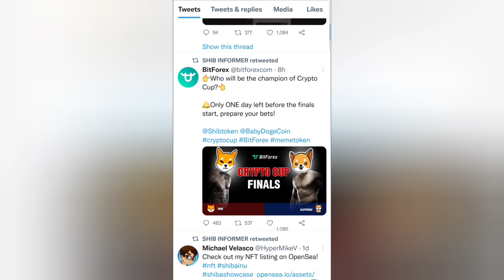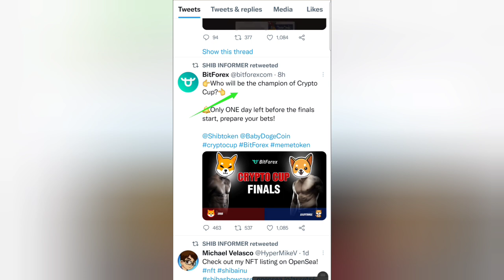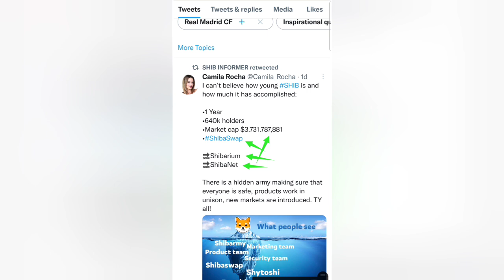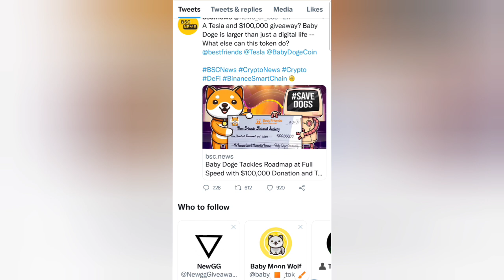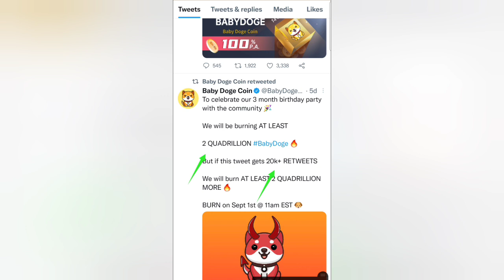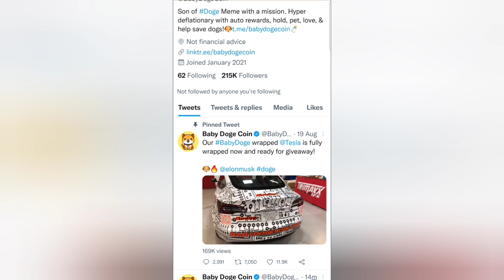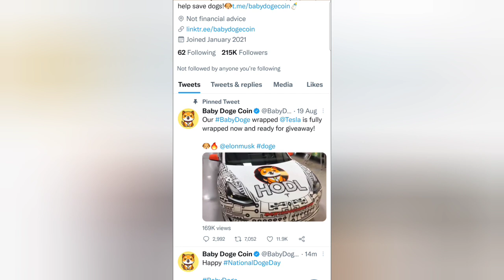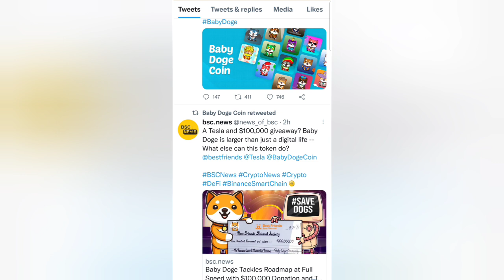SHIBARIUM AND SHIBNET 🔥 BABYDOGE HOLDERS INFORMATION | telegram பிரச்சினை | Tamil | WILLPOWER JKS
hi friends

SHIBARIUM AND SHIBNET BABYDOGE HOLDERS INFORMATION AND TELEGRAM GROUP INFORMATION பற்றிய தகவல்களை நண்பர்களுக்கு இந்தவீடியோவில் கூறியிருக்கின்றேன்.

நான் பயன்படுத்தும்: ♥

உங்கள் தேவைக்கு

நன்றி.